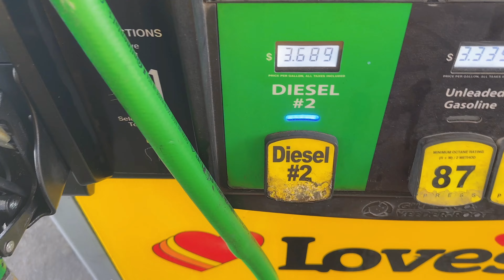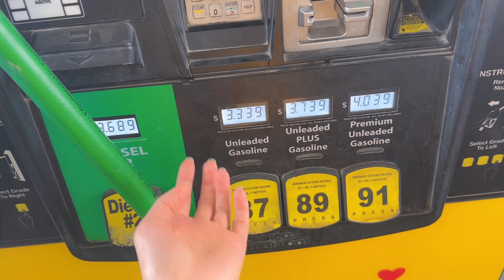新房车终于上路啦！野地里洗澡到底行不行？！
博主很懒 此处没有说明😃